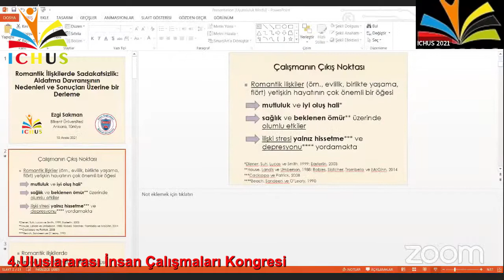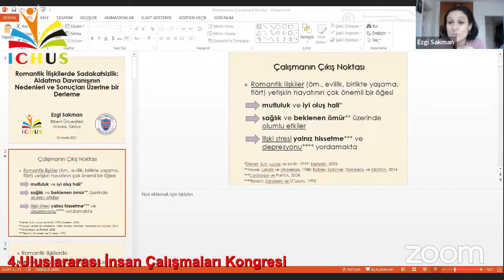Ezgi Sakman: Romantik İlişkilerde Sadakatsizlik: Aldatma Davranışının Nedenleri Ve Sonuçları Üzerine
Ezgi Sakman : Romantik İlişkilerde Sadakatsizlik: Aldatma Davranışının Nedenleri Ve Sonuçları Üzerine Bir Derleme
10 Aralık 2021 - 4.ICHUS - Salon 1 Sunumları
4.Uluslararası İnsan Çalışmaları Kongresi